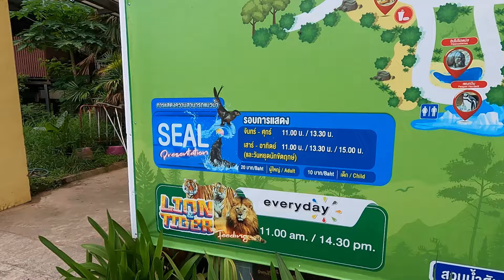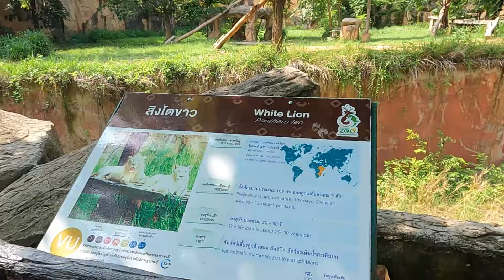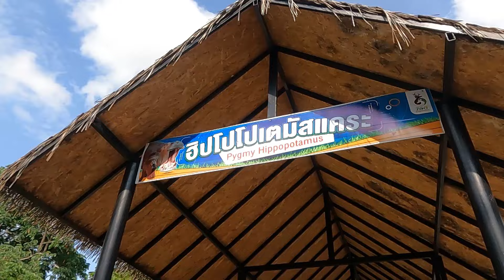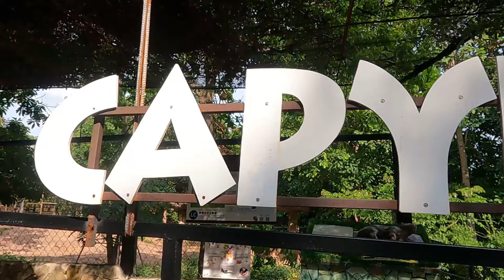[VLOG] พาเที่ยวสวนสัตว์ขอนแก่น เขาสวนกวาง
[VLOG]
พาเที่ยวสวนสัตว์ขอนแก่น อำเภอเขาสวนกวางค่ะ ใหญ่มากเลย